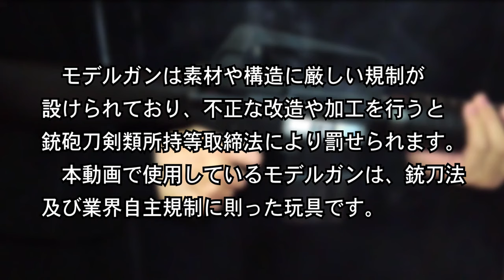M16 riffle shell ejecting cap gun | Realistic toy gun| made in japan!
The M16 riffle shown in the video is not a real firearm